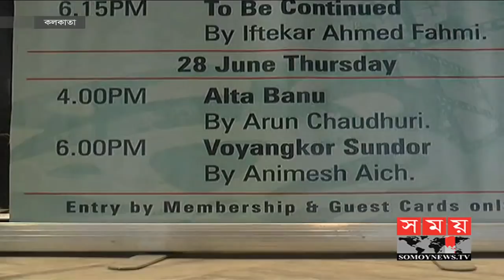কলকাতায় পর্দা নামলো চারদিন ব্যাপী বাংলাদেশ চলচ্চিত্র উৎসবের | Somoy TV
কলকাতায় পর্দা নামলো চারদিন ব্যাপী বাংলাদেশ চলচ্চিত্র উৎসবের। বৃহস্পতিবার, সন্ধায় কলকাতার সংস্কৃতি কেন্দ্র নন্দনে সংক্ষিপ্ত আয়োজনের মধ্য দিয়ে উৎসবের সমাপ্তি হয়। চারদিনের উৎসবে আটটি চলচ্চিত্র দেখানো হয়। আগামী বছর থেকে সেরা চলচ্চিত্র পুরষ্কার দেয়ার কথা জানিয়েছেন আয়োজকরা।

কলকাতার রবীন্দ্র সদনের নন্দন প্রেক্ষাগৃহে চারদিন ব্যাপী বাংলাদেশ চলচ্চিত্র উৎসবের আয়োজন করে ফেডারেশন অব ফিল্ম অব ইন্ডিয়ার পূর্বাঞ্চল শাখা। আনুষ্ঠানিক সমাপ্তি ঘোষণার পর বৃহস্পতিবার উৎসবের শেষ দিনে দেখানো হয় পরমব্রত চট্টোওয়াধ্যায় ও ভাবনা অভিনীত অনিমেষ আইচের ছবি 'ভয়ঙ্কর সুন্দর'। এর আগে, অরুণ চৌধুরীর 'আলতা বানু' উপভোগ করেন চলচ্চিত্র প্রেমীরা।